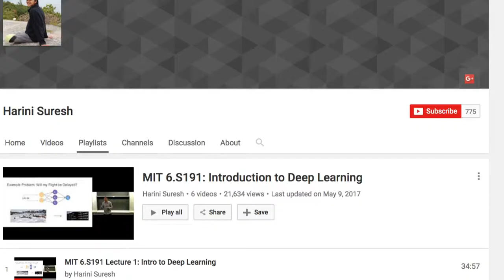DRL MIT 001 소개